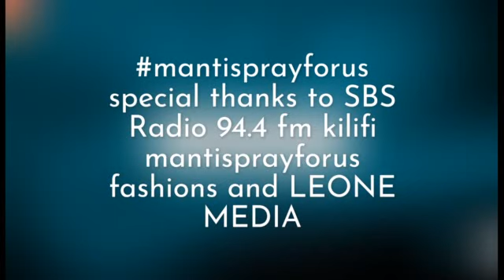Flippo's Interview At SBS Radio 94.4 FM/ 2020 Targets/ HOME NI KILIFI ALBUM/ flippmusic/ Collabos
Stream And Download HOME NI KILIFI ALBUM On All Digital Platforms. Link (Available After Album Release On All Digital Platforms)

Mixed By: Flippo
Mastered By: Flippo
Instruments By: Flippo
Studios: LEONE MEDIA STUDIOS
             : SBSRadio94.4

Executive Producer: Flippo
Assistant Producer: Flippo

Director: Flippo
Director: King George
Behind The Scenes: KingGeorge
Chief Photographer: KingGeorge
Editor: Flippo
Graphics: Wensley

Acknowledgement: @SBSRadio , @MtuMzima @FMEflippmusic , @Rugendo @KingGeorge @LEONEMEDIA @LEONESTUDIOS @Wensley

                                  : By Flippo
                                  : FMEflippmusic

                                  : Flaws
                                  : By Flippo Ft Illest Khidd
                                  : FMEflippmusic

                                  : "Bongo" | Afro Rap/Trap Beat |             nstrumental 2017
                                  : By Wolaf Prod
                                  : Mackan